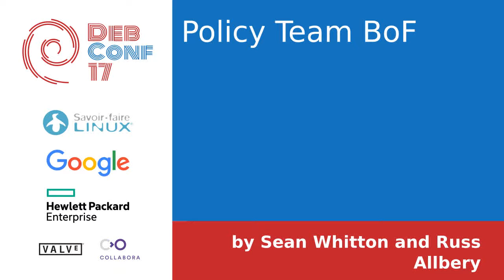Policy Team BoF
by Sean Whitton
by Russ Allbery

Room: Rex
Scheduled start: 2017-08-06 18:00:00